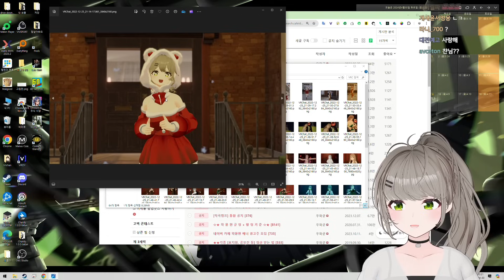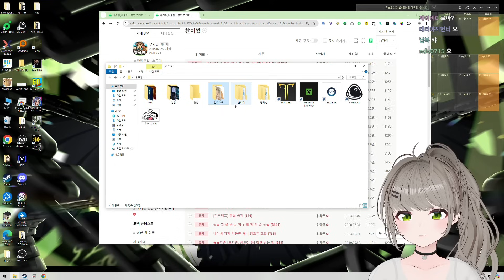비챤의 비밀폴더 공개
📝Date
04/30 (2024), 새벽밤하늘 (클립), 달숟 (썸네일)